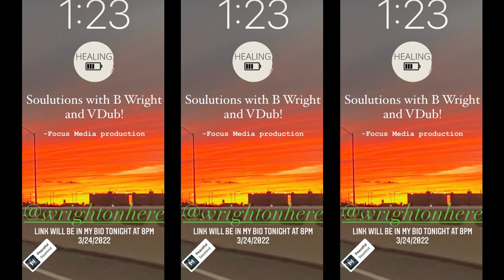"HEALING" Soulutions with B Wright and VDub! A Focus Media Production